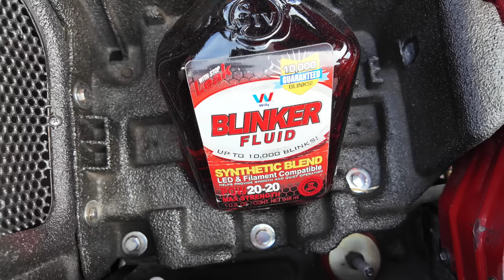& @1StunnaReese TAKEOVER MIDWEST FEST 8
Go follow !!!